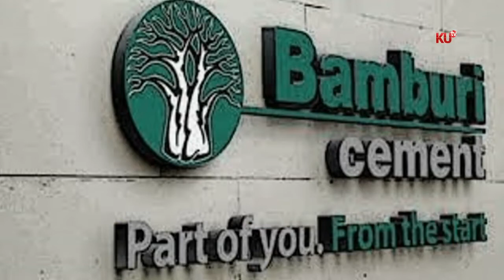FINANCIAL LITERACY AWARENESS WITH KU TV.